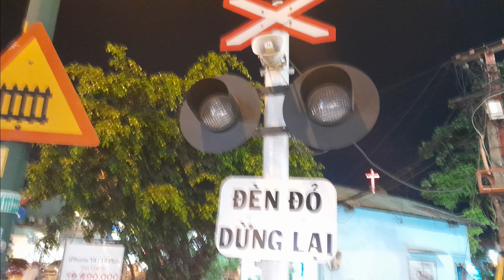Ice Cream Speaker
This is a Kidcore song. It's at 128 BPM. Genre is 94% Kidcore, 6% Progressive House. There are cute melodies. The drop parts sound funny because they have electronic bell instead of melody. Electronic bell is in key of F major. The entire song sounds like it is played on an ice cream speaker of a railroad crossing signal pillar!